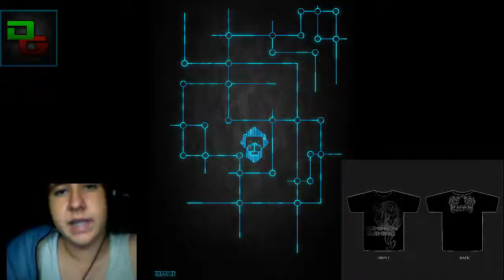Vlog of WoLF - Why no HSL and Whats to come , Pax Aus , DG Shirts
hey all sorry for no HSL but the video explains why. First Lan event and PAX AUS BABY